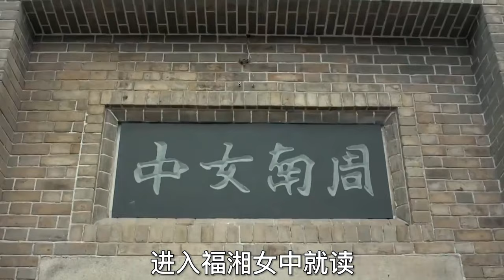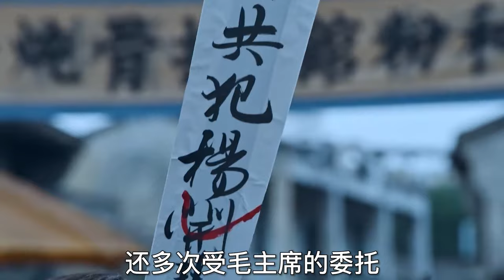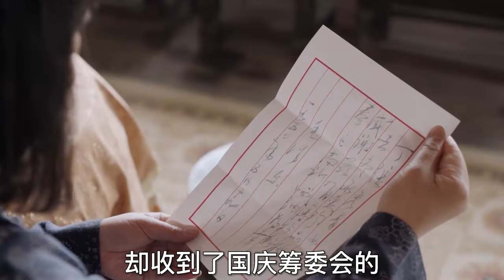1959年毛主席回韶山不久，杨开慧闺蜜提出一个请求，他为何没答应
哈喽  大家好